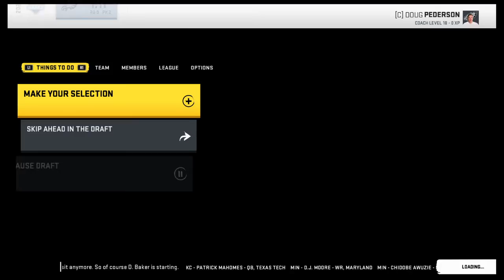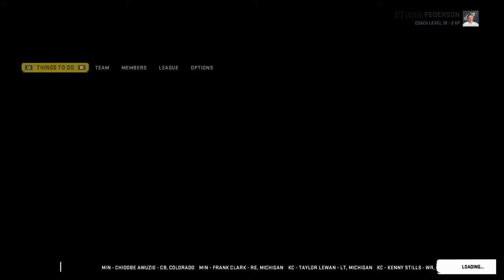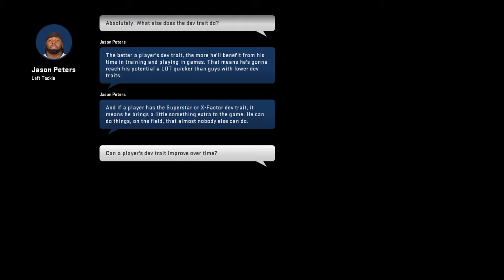Madden NFL 20 | Eagles Franchise Mode Draft & play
This channel's main focus is Madden and football game content along with madden tips and also i play other games like Call of duty and nostalgia games just a normal guy playing video games enjoy! Donation is not required but highly appreciated , If you want to make a donation you can go to my channel banner on your laptop or desktop computer and click the donate button and it'll take you to my pay pal were you can donate any amount you would like if you're on the mobile app you can donate by clicking on the donate in blue in my about me section and that will also link you to my Pay Pal , Thank you  for your support and if you're new make sure to subscribe , like , comment and share with friends and family and hit the bell so you won't miss a thing so you can become part of this 46 Gang family!!! and until next time peace!!!